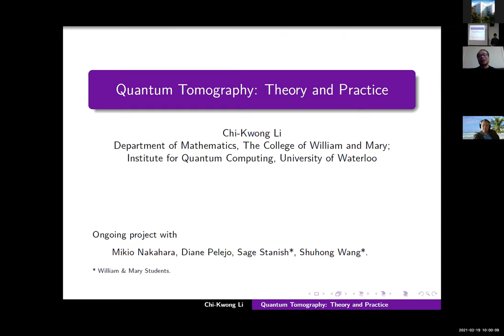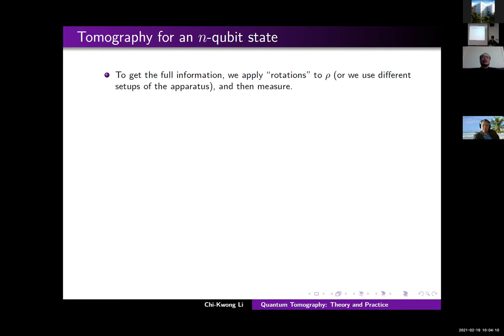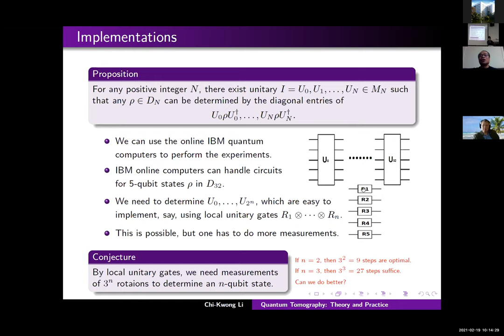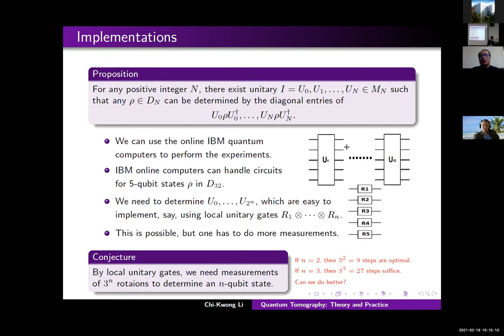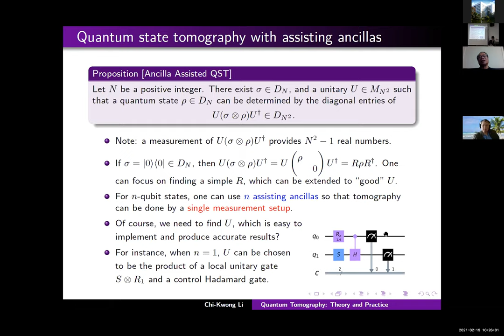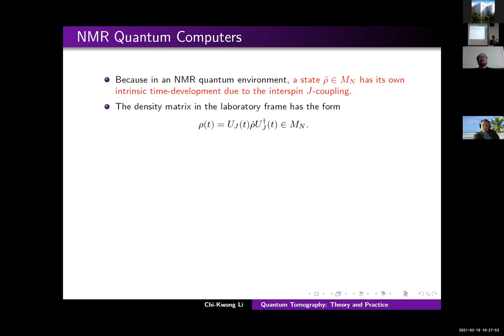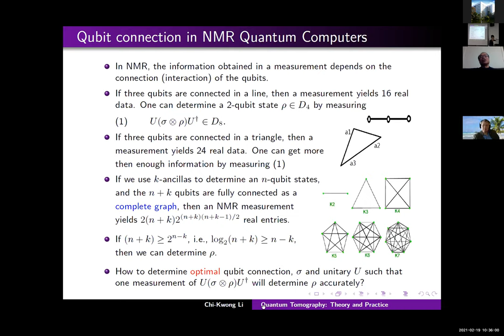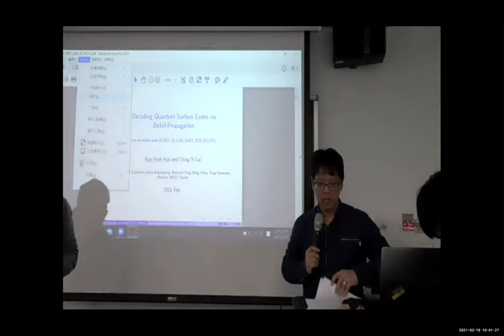Chi Kwong Li -Quantum Tomography: Theory and Practice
Introduction:

NCTS Annual Theory Meeting is organized by the National Center for Theoretical Science. The main purpose of this series of annual meetings is to bring together leading physicists to report on their latest research results and to speak on prospects for the future as well as to interact with the physicists especially young researchers in Taiwan. There was one meeting on high energy physics （particles, cosmology and strings）held annually in December, and this one is focusing on Quantum Physics （AMO physics, Quantum Information Science, and Quantum Technologies）.

Format:
There will be keynote reviews on important areas of the field as well as more specialized talks covering some of the recent exciting developments. Although the meeting is theory orientated, there will also be talks on related experiments.

Due to the COVID-19 pandemic, all talks will be broadcasted online in real time while domestic participants can still attend the meeting in person.

Online participants can join the meeting via zoom. Link will be sent upon acceptance of registration.

Scientific organizing committee:
Ying-Cheng Chen - Academia Sinica
Hao-Chung Cheng - National Taiwan University
Kai-Min Chuang - Academia Sinica
Min-Hsiu Hsieh - Hoi-Hai Quantum Computing Center
Hsiang-Hua Jen - Academia Sinica
Ching-Yi Lai - National Chiao Tung University
Ray-Kuang Lee - National Tsing Hua University
Yeong-Cherng Liang - National Cheng Kung University
Wen-Te Liao - National Central University

*Note:
1） Limited financial support is available for the on-site attendees who have no other means of funding support. Deadline for financial support application: Jan. 20th, 2021.
-The required documents for the coordinators to consider your financial support application:
b） Application Form for Financial Support

2） Registration deadline: Jan. 31st, 2021.
Reference link
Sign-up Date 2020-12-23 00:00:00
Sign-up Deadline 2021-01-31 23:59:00